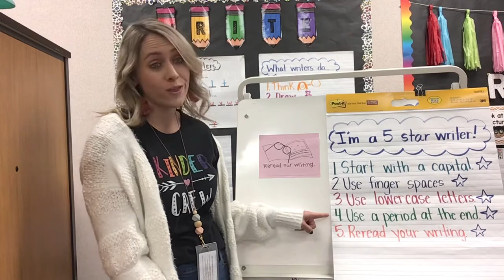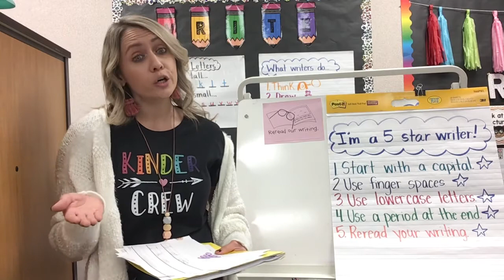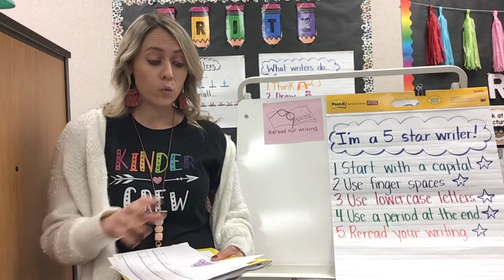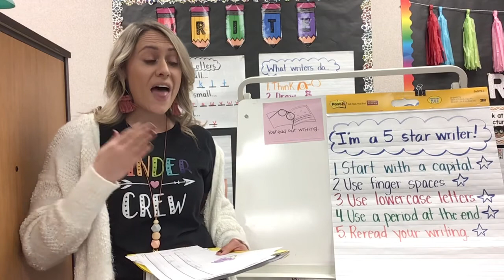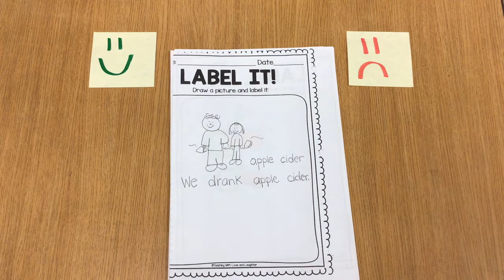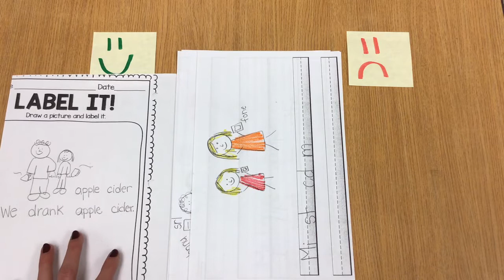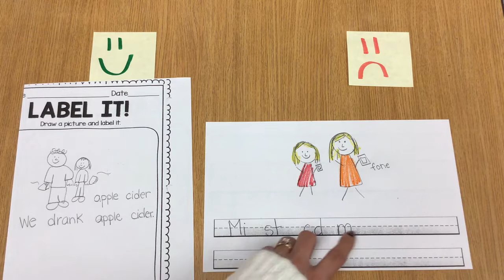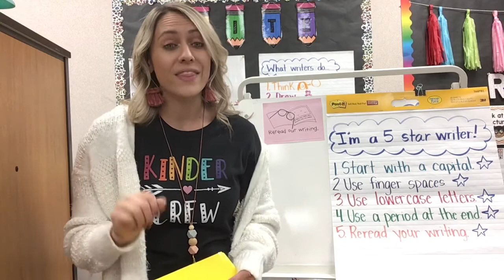Writers workshop Unit 2 Lesson 1